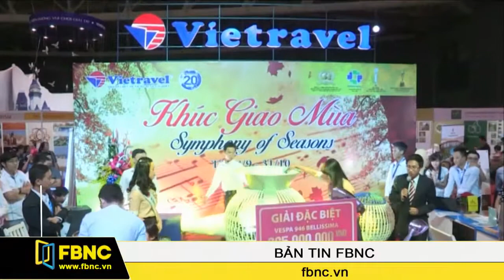FBNC - Nhiều doanh nghiệp báo tăng doanh thu tại ITE 2015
Hội chợ du lịch quốc tế- ITE- tại thành phố Hồ Chí Minh năm 2015 đã chính thức bế mạc vào cuối tuần qua. Ghi nhận tại sự kiện, nhiều doanh nghiệp lớn cho biết, cả lượng khách tham quan và doanh số đều có sự tăng trưởng khá so với cùng kỳ.